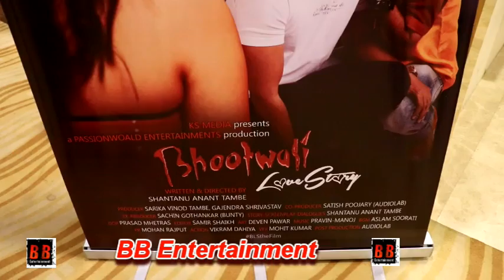,BHOOTWALI LOVE STORY, Music & Trailer Launch writer & Director shantanu Anant Tamve With Star Cast